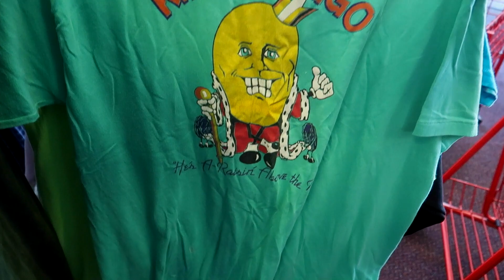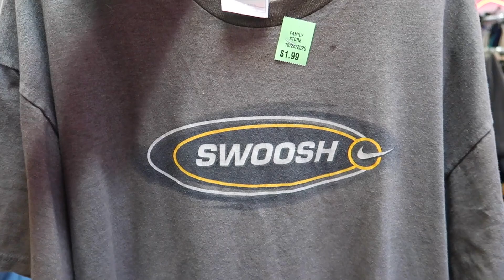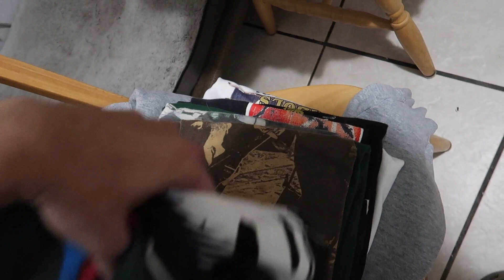MADE $900 in ONE DAY + CRAZY THRIFT FINDS!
Sign up for Mercari and get up to $30.